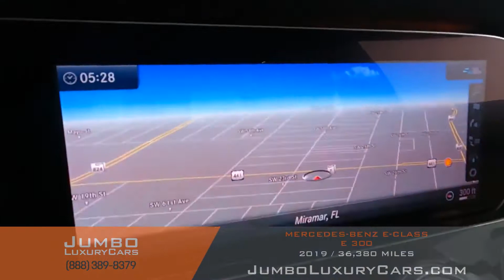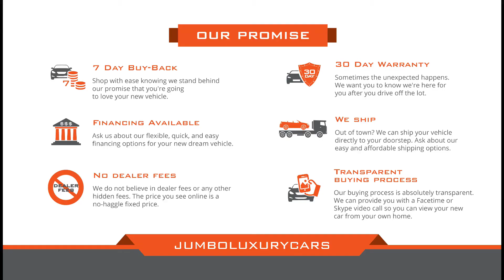2019 Mercedes-Benz E-Class - Stock #10193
CLEAN CARFAX // MSRP: $62,820.00 // NO DEALER FEES. REAL PRICE. NO HAGGLE. 7 DAY BUY BACK. 30 DAY WARRANTY.
INSTALLED OPTIONS:
Polar White
Blind Spot Assist: $550
Heated Front Seats
Black Headliner
Comfort Box: $300
115 V Ac Power Outlet: $115
Premium Package: Inductive Wireless Charging W/ NFC Pairing,: $1,750
Exterior Lighting Package: Led Intelligent Light System, Adaptiv: $800
Amg Line Exterior: Amg Body Styling, Mercedes Benz Star In Grill: $650
Parking Assistance Package: Active Parking Assist, Surround View: $1,290
19" Amg Twin 5 Spoke Wheels: $500
Wheel Locking Bolts: $150
Rear Deck Spoiler: $350
12.3" Digital Instrument Cluster: $850
Burmester  Surround Sound System: $850
Pre Wiring For Rear Seat Entertainment And Comfort Adapter: $170
2019 Mercedes-Benz E-Class E 300

Welcome to JumboLuxuryCars.com
When you purchase a car from us, not only will you get the best deal in the nation, but you are also investing in peace of mind.

- Over 40 pictures of the vehicle
- A detailed walk around video about the condition of the vehicle
- 360 Image of the interior
- MSRP/Window sticker
- FREE Carfax report

We offer:
- 7-day buy-back guarantee. *If there is any issues with the car, or the vehicle is not as described, we will take the car back!
- 30 day warranty ( + Manufacturers warranty and extended warranties )
- Nationwide Shipping for FREE!
- Financing with competitive rates and the majority of banks and financial institutions
- The best price for your trade-in
- FaceTime/Skype to view your new vehicle from home

Disappointment is against our policy. We place a huge emphasis on happy customers and the smoothest buying experience. We do not believe in dealer fees or any other hidden fees. The price you see online is a no-hassle fixed price. The only extra costs that you will face are the taxes and car registration with your state. Our buying process is absolutely transparent and you will be made aware of any defects, scratches or issues that may exist with your vehicle beforehand. Take a look around our website, or get in touch with our team to learn more about this vehicle. **Please call the dealership to make sure car is still available before coming to see it.

The price is subject to only applicable sales tax, title, registration fee and a $499 pre-delivery service charge*